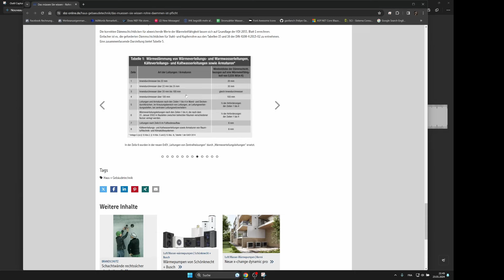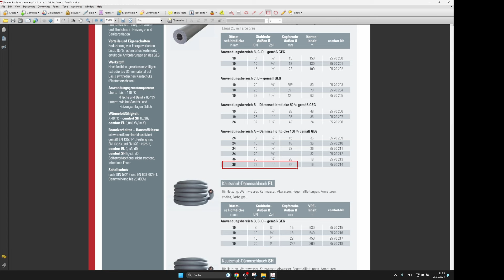26d Decke OG fertig zum Betonieren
Die letzten Vorbereitungen für das Betonieren einer Decke müssen ordentlich gemacht sein, sonst kann alles schief gehen! Hier zeigen wir Dir, wie wir unsere Decke vom Obergeschoss abschließend vorbereiten und geben Tipps, die bislang noch nicht auf diesem Kanal angesprochen wurden. All das ist essentiell, da Du ansonsten beim DIY Betonieren schwer auf die Nase fallen kannst. Also aufgepasst ...

00:00 - Start
00:28 - Stand der Dinge
01:11 - Versorgungsleitungen im Beton
03:21 - Biegen eines Verbundrohrs
05:48 - Dammung der Heizungsrohre
09:08 - Verlegeabstand
11:50 - Verlegen der Matten - allein
13:29 - BKA fertig !
14:02 - Rohrhaspel für KWL
14:24 - Dichtheitsprüfung der BKA
14:57 - Matten fertig
16:47 - Durchbruch kreativ verschalt
17:59 - Schlusswort